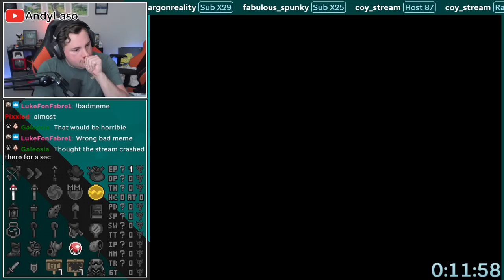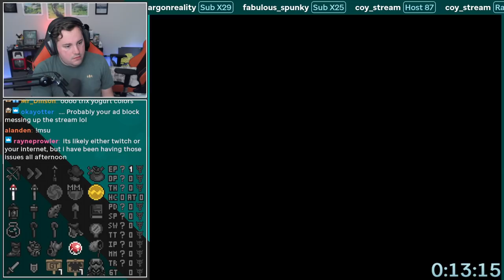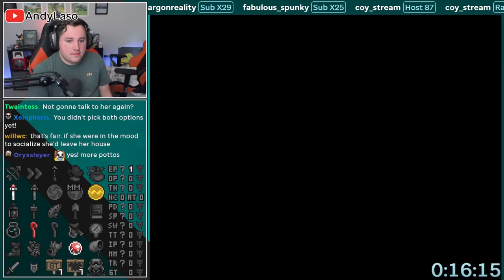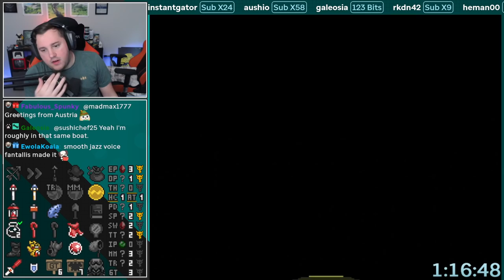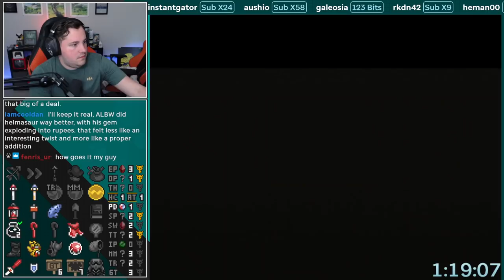LTTPR | Pottery Lottery race with some idiots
POTTO LOTTO

its been awhile, time to break all the pots -- Watch live